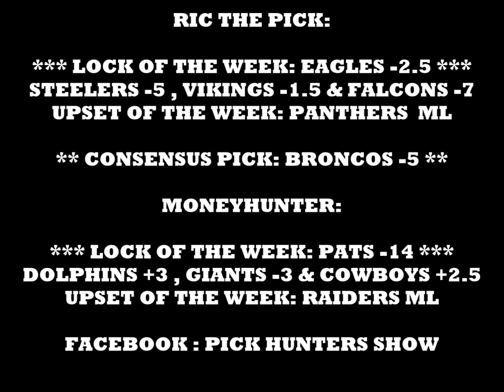PICK HUNTERS SHOW WEEK 9 (2015)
Weekly show on gambling tips in the NFL ...Émission hebdomadaire sur les paris sportifs dans la NFL...$$$